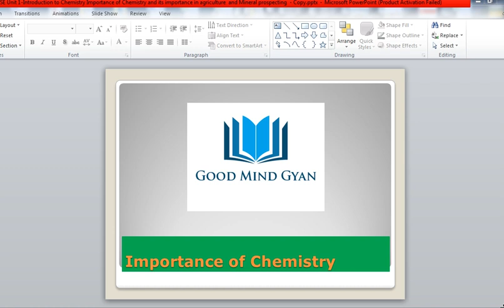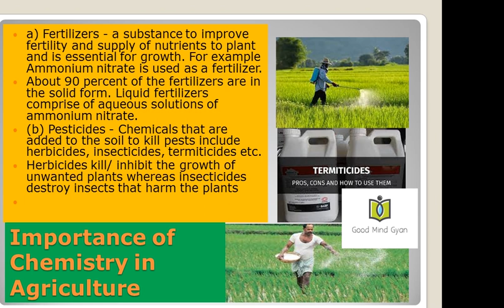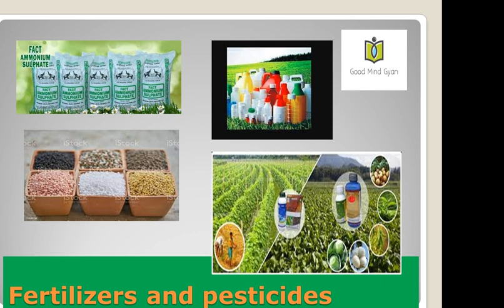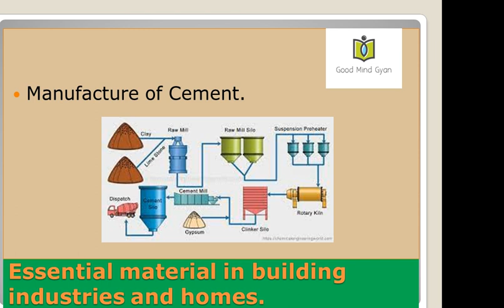Class 6 ICSE Importance of Chemistry in Agriculture and Mineral Prospecting.